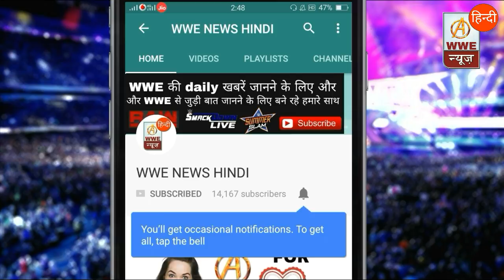Wrestler Died In Ring|Bobby Roode Career Storyline| WWE News Hindi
Who wrestler dead in Ring, Wrestlers death 2017,
Wrestler death in ring 2017, wrestlers death 2017,
Bobby roode Career in main roster, bobby roode smack down, bobby roode story line smack down live 2017, Bobby roode, willam wrestler death, WWE News Hindi, WWE Hindi, Wrestling news hindi,

Hindi|| Wrestler Died In Ring|Bobby Roode Career Storyline|